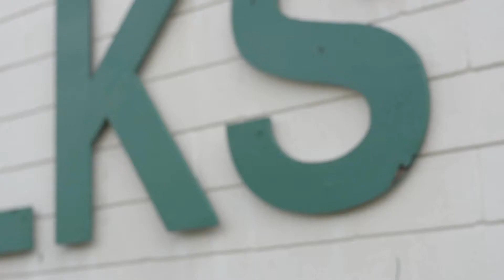tbt Gutta Loco · Risk · Official Visual